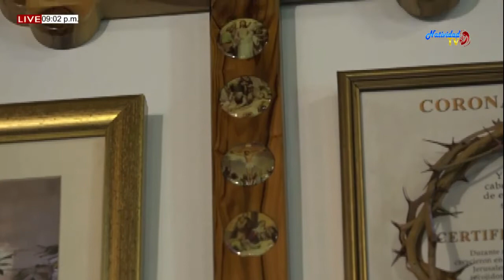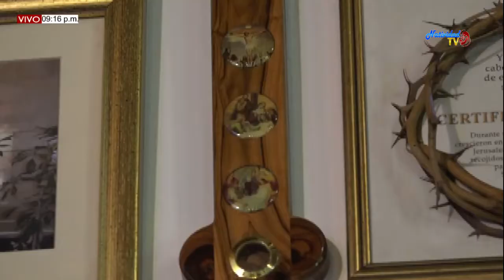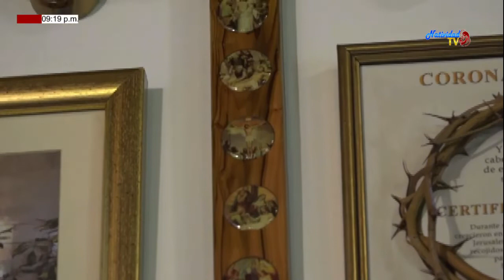SANTA EUCARISTÍA PBRO. RICARDO RAMIREZ (26/09/2019)